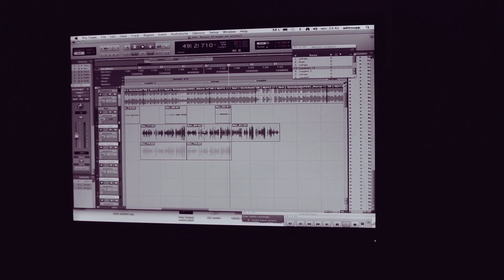[LIVE STUDIO] ETRANGER EN SERVICE 2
SEANCE STUDIO du titre "ETRANGER EN SERVICE 2" Poison Mobutu, Kozi, Escobar Macson, Despo Rutti, Grodash et P.O.S

Réalisé par Purple Street.